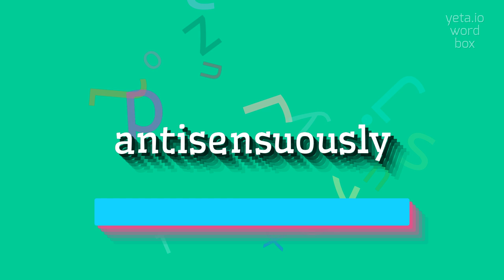How to say "antisensuously"! (High Quality Voices)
Watch in this video how to say and pronounce "antisensuously"!